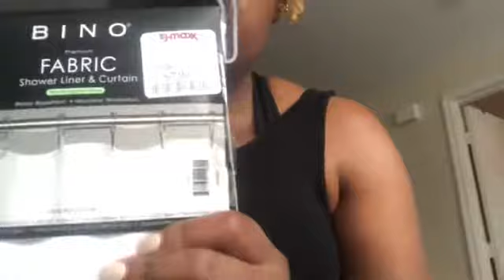TJ MAXX AND ROSS HAUL | HOME GOODS | Cralisa Victoria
Heyyy subies !!! it’s Cralisa Victoria and I am back with another SHOPPING HAUL video.